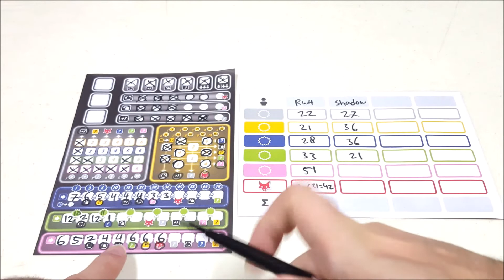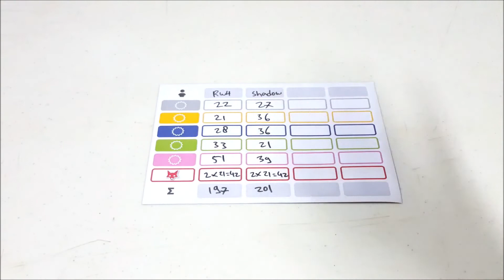Board Game Playthrough EP103B - Doppelt So Clever (Twice As Clever)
Yuk liat keseruannya main Roll & Write Games karya Wolfgang Warsch yang merupakan Sequel dari Ganz Schon Clever ini.. Kali ini kita main ber-2, tentunya lebih menantang & ada persaingan!